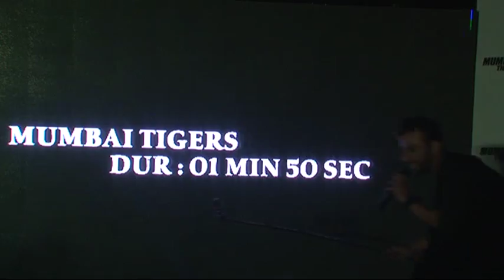Mumbai Tiger to Launch Their Anthem & Video || मुंबई टाइगर टीम एन्थम लॉन्च || Part 4